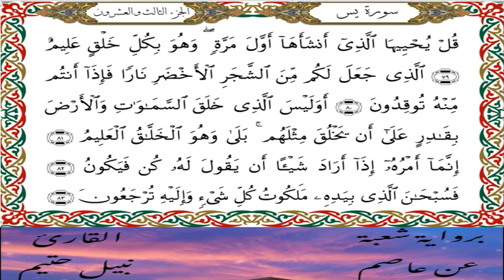سورة يس برواية شعبة عن عاصم-القارئ نبيل حتيم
سورة  يس  برواية شعبة عن عاصم الكوفي-القارئ نبيل حتيم